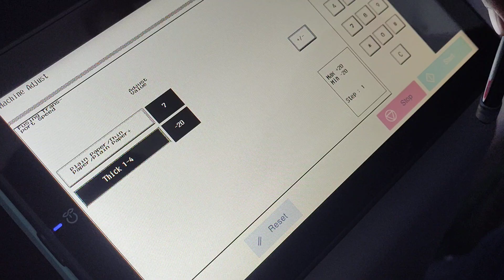FUSER Temperature AND FUSER TRANSPORT SPEED SETTING IN KONICA MINOLTA C250i C300i C251i C301i